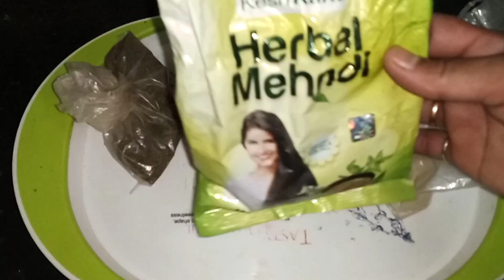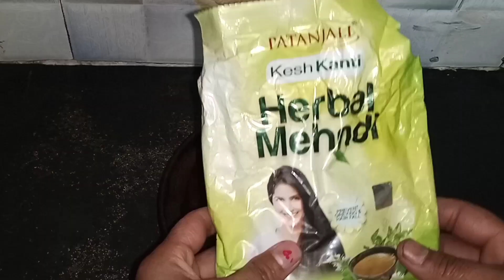मेहंदी में यह मिलाकर लगा लो, बाल दुगनी तेजी से लंबे/ घने मोटे व शाइनी हो जाएंगे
balon ke liye Mehandi Kaise bhigoye
 how to make Mehndi pack for hair
 Mehandi ka ped
 Mehndi ka Ghol kaise taiyar karen
 Mehandi Kaise Lagate Hain
 Mehandi ka pack kaise banate hain
 Mehndi ka hair pack Kaise banaen
 Nupur Mehndi ka pack kaise banaye
 how to make Mehndi at home
 how to make Mehndi powder
 how to make mehndi design
 how to make mehndi paste at home
 how to make Heena mask for hair
 how to make Mehndi hair mask

nisha mehandi kaise lagaye,nisha mehandi
nisha mehndi me kya kya milana chahiye
nisha mehandi kaise lagaye in hindi
nisha hair colour use,nisha mehndi for hair
nisha burgundy hair color, mehndi mehndi
nisha natural brown hair color
nisha mehndi me kya milaye ki baal silky ho jaye, nisha mehandi for hair
nisha mehandi kaise lagane
nisha brown mehandi kaise lagaen
nisha hair colour review
nisha mehandi brown colour
nisha mehandi burgundy color
nisha mehandi Kya kya milana hai
balo me mehndi lagane ka tarika
nisha mehndi me kya milaye ki baal
nisha hair colour,mehandi ,nisha
balo me mehndi kaise lagaen
nisha mehandi lagane ka tarika
nisha henna based hair color
nisha mehandi lagye in Hindi
nisha burgundy hair color
balo ko burgundy color kaise kare
mehandi se baal brown kaise kare
burgundy color at home
balo me colour kaise kare
balo ki mehndi me kya milaye
balo ko jaldi kasie badhaye
hair mehandi pack,nupur henna mehndi lagane ka tarika,nupar mehndi lagane ka tarika,hair mehandi colour
burgundy color,burgundy hair, burgundy, revlon burgundy hair color, color natural hairstyles, natural hair journey, natural hairstyles for black women, natural colour nisha henna based hair color review

nisha mehndi lagane ka tarika
mehandi balo me kaise lagaye
hair ko brown colour kaise kare
natural brown hair color
how to burgundy color hair at home
balon ko color Karen ka tarika
mehndi for hair colour
mehandi kaise lagate hain balon main
heena Pack for hair colour
Hair dye at home with coffee
How to make henna hair color at home
nisha natural henna based hair color
nisha mehndi colour brown
kesana mehandi kashi lavavi
nisha herbal mehandi
mehandi balon main kaise lagaen
nisha hair colour burgundy
hair mehndi me kya kya milaye
nisha mehandi me kya kya milana chahiye
बालों में मेहंदी कैसे लगाएं
बालों में कौन सी मेहंदी लगाना चाहिए
mehndi kaise lagaye balon me
balo me konsi mehndi lagana chahiye
mehndi kaise lagaye balo me, nisha color
brown mehndi for hair,nisha mehndi
neha mehndi balo me lagane ka tarika
balo ko colour karne ka tarika
nisha henna balo me lagane ka tarika,
nisha mehandi balo me kaise lagye
nisha henna based hair color review,
Nisha hair color review
henna for hair growth
balo me mehandi kaise lagaye
balo me nisha mehandi lagne ka tarika